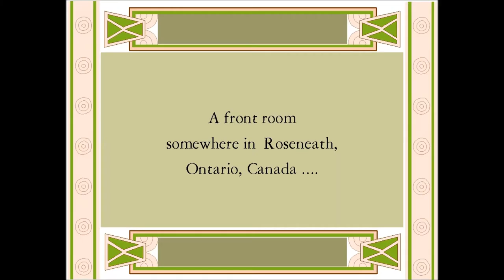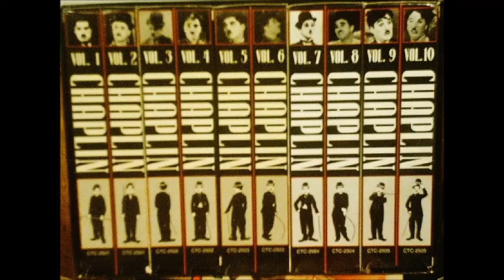What Shall We Watch Tonight?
Short film for filmmaking course, featuring a conversation between two people, a mother and son. I made the film using my regular digital camera, as I'm still learning how to use my video camera. - Lorraine Dmitrovic

Screenplay: Lorraine Dmitrovic-Giampieri
Title/intertitle cards design: Lorraine Dmitrovic
Photos: Lorraine Dmitrovic
Sound editing: Lorraine Dmitrovic
Moviemaker editing: Lorraine Dmitrovic
Conversion of sound file to wav file: Trevor Giampieri

Screenplay for What Shall We Watch Tonight?
by Lorraine Dmitrovic
1. Title card:
Rolvert Productions presents

2. Opening credits:
Starring
The mother ... Lorraine
The son ... Trevor

3. Screenplay
Lorraine

4. Cinematography/Director of Photogaphy
Lorraine

6. A front room somewhere in Roseneath, Ontario, Canada .

Establishing shot:
Empty popcorn bowl. Microwave sound and then close-up of one popped popcorn. Then the bowl is suddenly full and overflowing with popcorn.

MOTHER
Ad lib, then, what shall we watch tonight?

SON
Hogan's Heroes any time for me.

MOTHER
What about a real movie on DVD or Blue-ray?

SON
Not Barry Lyndon.

Camera pans shelves and boxes of movies throughout clip.

MOTHER
How about Demetrius and the Gladiators?

Camera on Victor Mature movies.

SON
That guy's way tough with a sword, gun or wrestling big cats. No wonder he always got the chicks.

MOTHER
(singing)
Marina ... Aquamarina

SON
Oh, God. Not that This.

MOTHER
You've seen Twister 5000 times. It's got the F bomb, you know.

SON
Haven't you heard it before?

SON
We have too many movies.

MOTHER
These ones just arrived.

MOTHER & SON
Ad lib and laughing.

SON
You and dad've seen these at the theatre or on TV. Do we have to? I'd rather play Rocket League.

MOTHER
Nope. House rules. Supper together as a family watching a movie or TV series – unless we have to find out what today's politics is on the news.

SON
How 'bout one of those HGTV cooking or home reno shows. I like Home Town - “Come on in.”

MOTHER
How 'bout one of these?

SON
No.

SON
This one, dad's favourite.

MOTHER
Great idea.

SON
“You better write that down.” We're good for supper for a couple of weeks now.

MOTHER
K ... oh, and as the detective also says ... “one more thing.”

SON
What?

MOTHER
You are making supper tonight.

7. End Credits
This has been a Rolvert Production